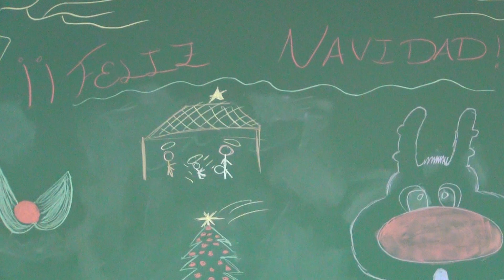Villancico guitarra.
Las alumnas de guitarra Irene Martín y Sofía Elizo nos felicitan las fiestas a padres, alumnos y profesores del Colegio Villamadrid con este villancico, muchas gracias chicas por compartir vuestro trabajo.